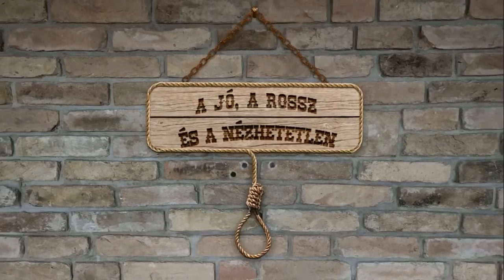A Jó, a Rossz és a Nézhetetlen #6 - Suburbicon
Puzsér Róbert, Horváth Oszkár, Nyári Gábor@90.9 Jazzy.